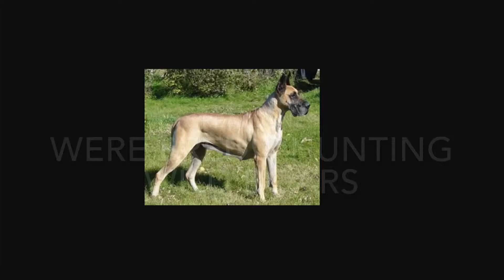Facts about Great Danes!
We have a Great Dane named Sadie she is in this video twice!